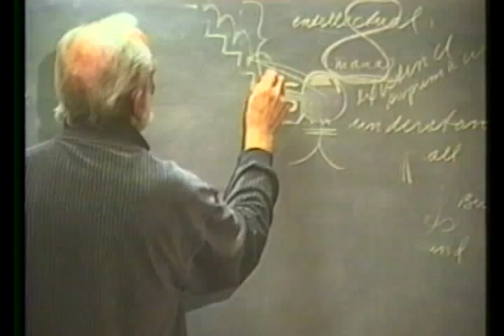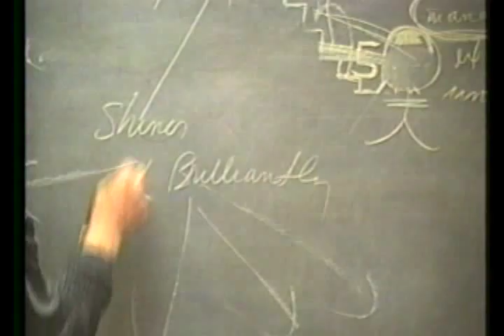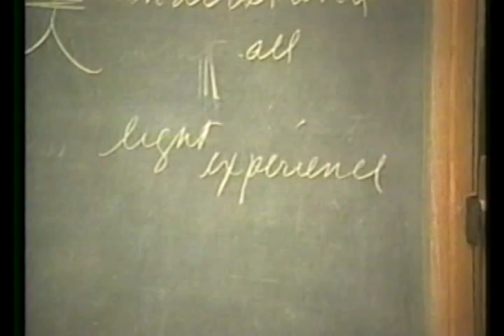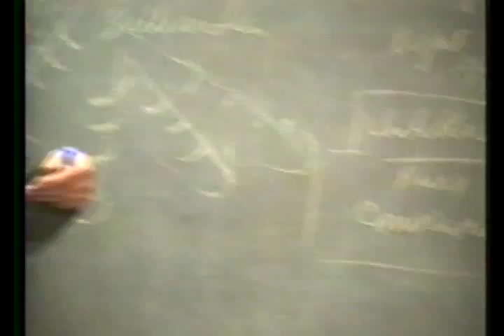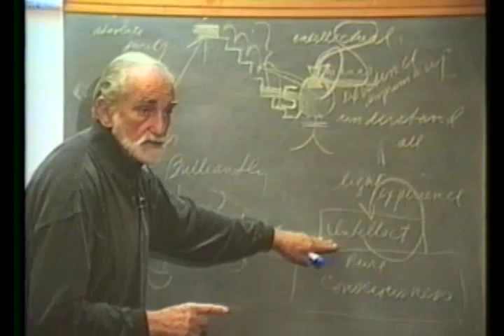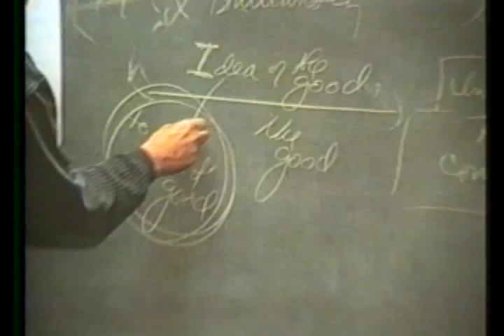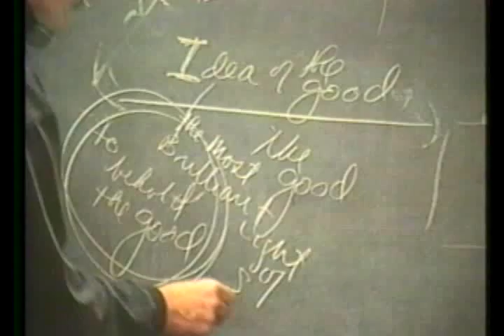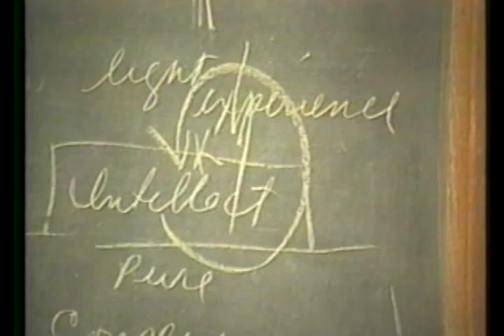90 The Lankavatara Sutra (4 of 7)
The Lankavatara Sutra A Treatise on the Self- Realization of Noble Wisdom